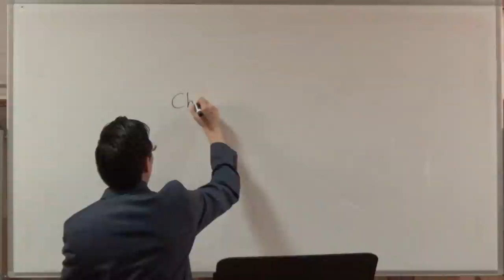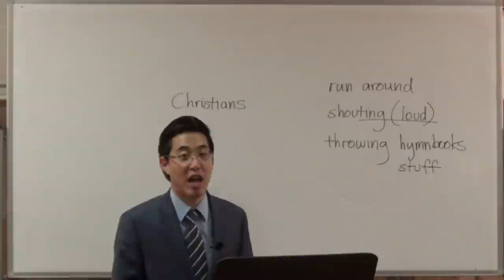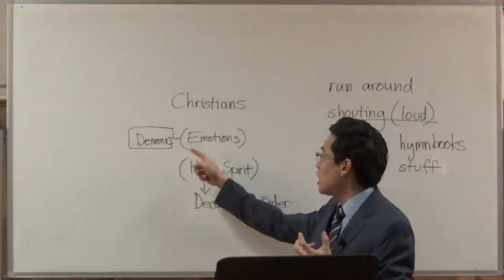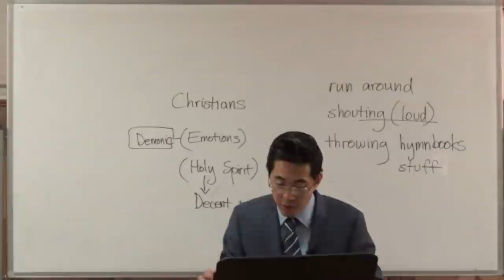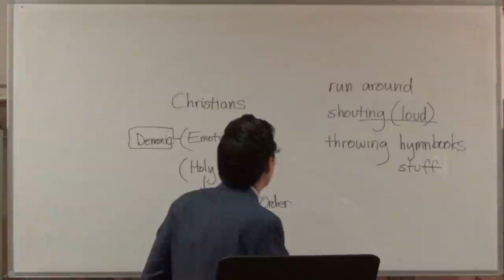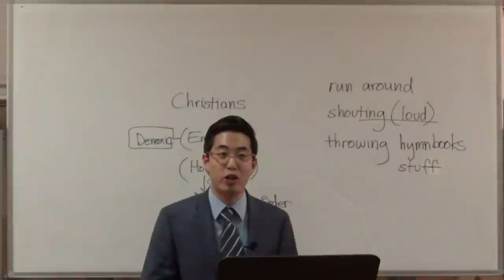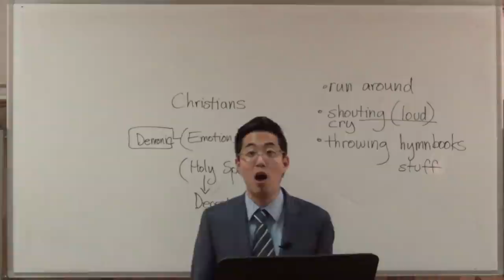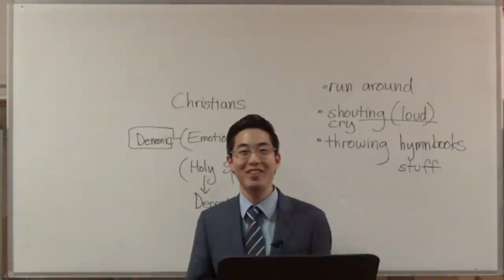Why Do Christians Shout, Run Aisles, Throw Hymns? | Dr. Kim